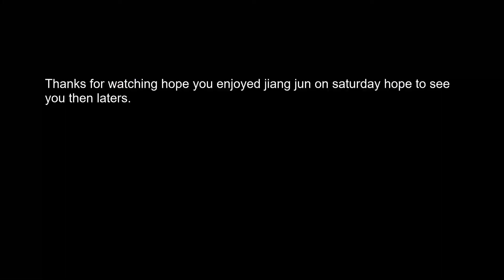For Honor Shovellander kicks again part 57